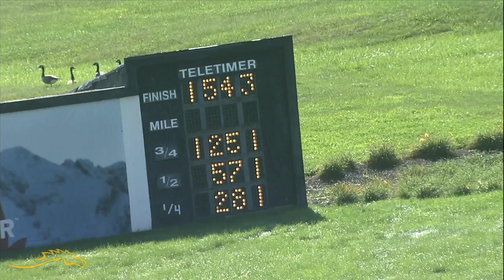PD Qualifier 09 14 2022 Race 01